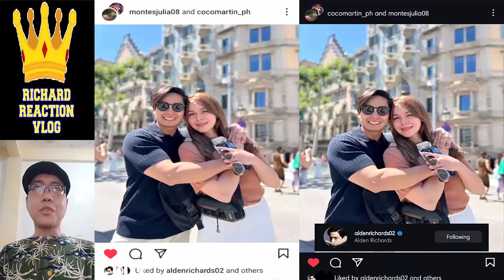🔴 ALDEN RICHARDS UPDATE JUNE 6 2024 👈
🔴 ALDEN RICHARDS UPDATE JUNE 6 2024 👈 aldenrichards kathrynbernardo kathden kathryn bernardo alden richards kathden daniel padilla kathniel trending trend viral ngayon panoorin latest ganap update news 2 good 2 be true reel tiktok dj a very good girl elena 1944 startup ph all out sundays aos reel tiktok eat bulaga dabarkads eb five break ups and a romance the asia's multimedia star pambansang bae tisoy richard faulkerson battle of the judges a mother and son's story all out sundays aos maine mendoza aldub maichard mamaten pulang araw family of two out of order hello love goodbye hello love again